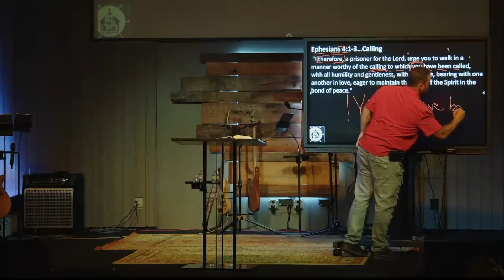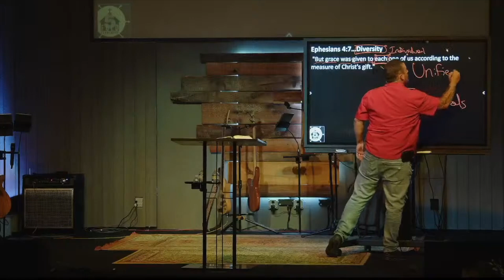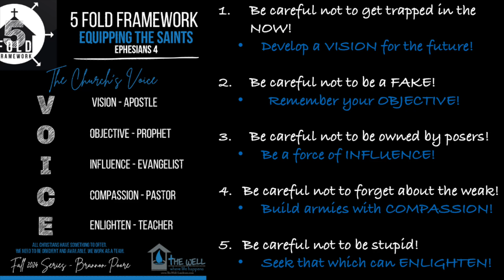The Foundation Part 1 - The Call - Ephesians 4: 1-7